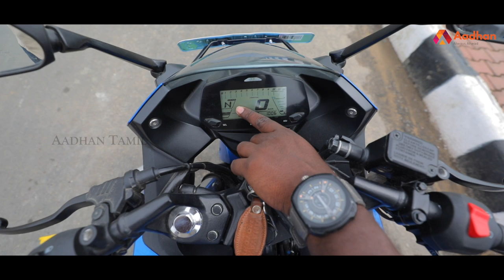Suzuki Gixxer Sf 150 Motogp Edition - Detailed Review | Mechanic Shop | Episode 8